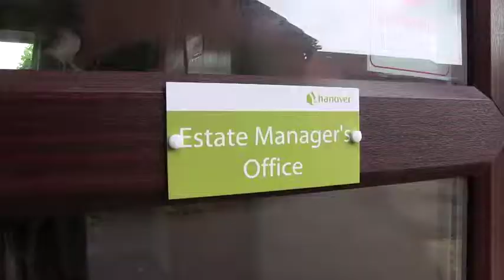Runnymede - Cinnamon Trust Pet Friendly Awards 2013: Retirement Accommodation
Runnymede Court, in a quiet suburb of Bognor Regis, has 31 retirement flats. The manager and residents have a "neighbour friendly" scheme supporting each other in the care of their pets. Winner of the "Pet Friendly Retirement Accommodation" Award 2013